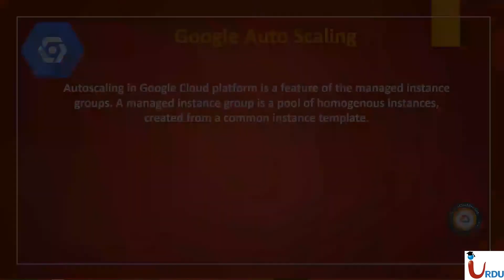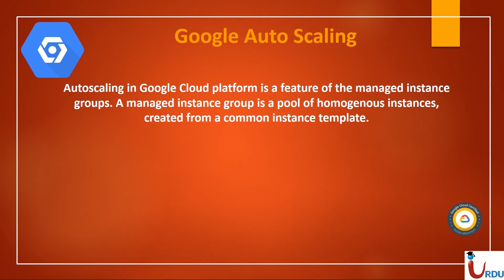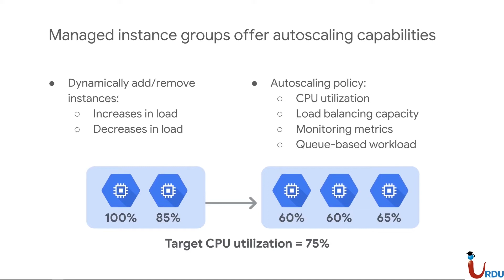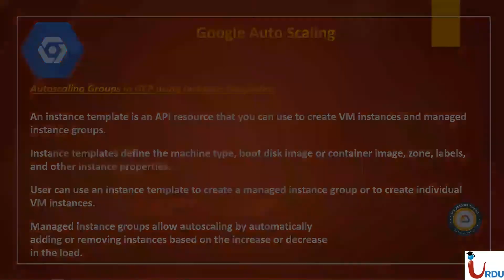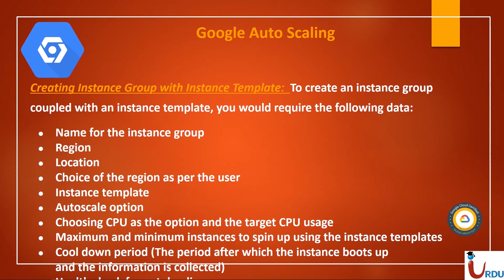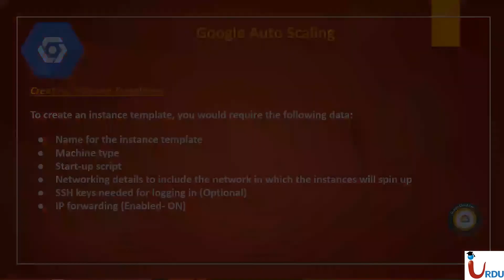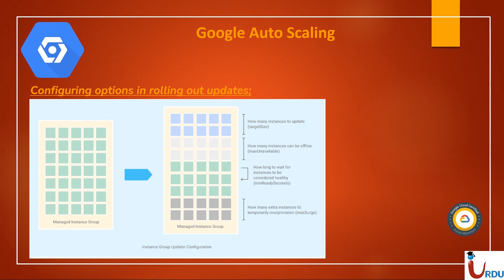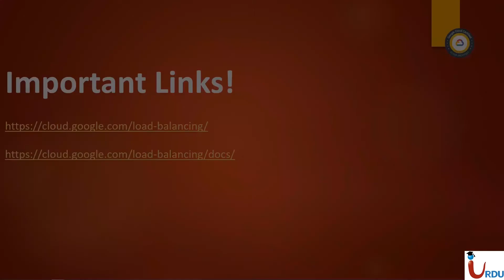Lecture 29 || Google Associate Cloud Engineer || Google Cloud Autoscaling Theory || GCP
Table of contents:
00:01:03 Google Cloud Platform Auto Scaling
00:01:16 Google Auto Scaling
00:02:32 Managed Instance Groups offer autoscaling capabilities
00:05:13 Autoscaling in GCP using instance templates
00:07:24 Creating Instance Group with instance templates
00:09:21 Manage Instance Groups
00:10:36 Google Autoscaling
00:11:11 Cofiguring options in rolling out updates
00:10:30 Limitations
00:13:56 Important links